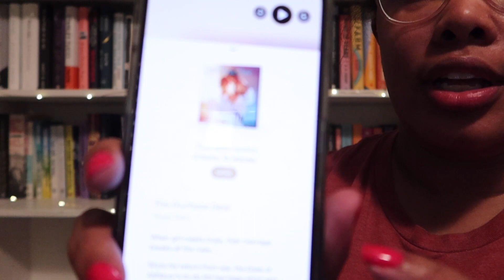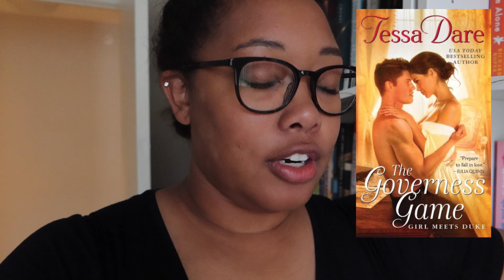Reading the Girl Meets Duke series!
Reading the Girl Meets Duke series by Tessa Dare